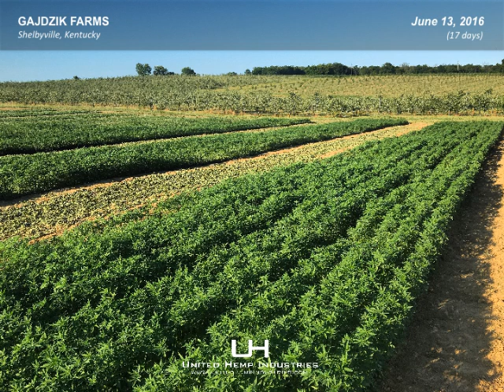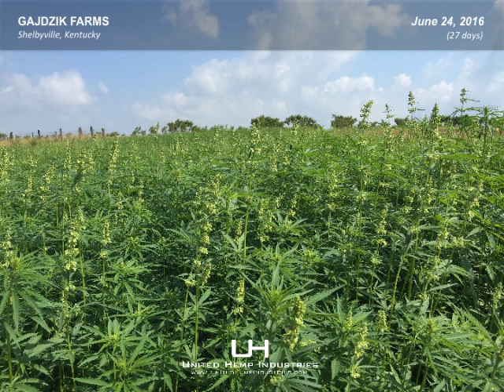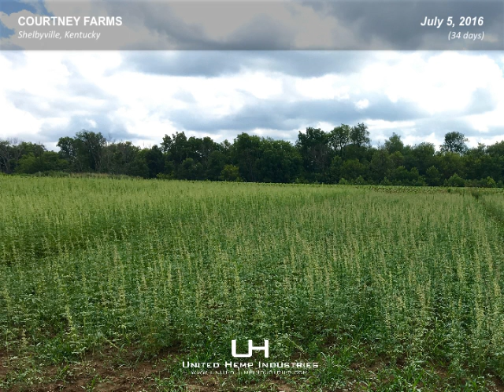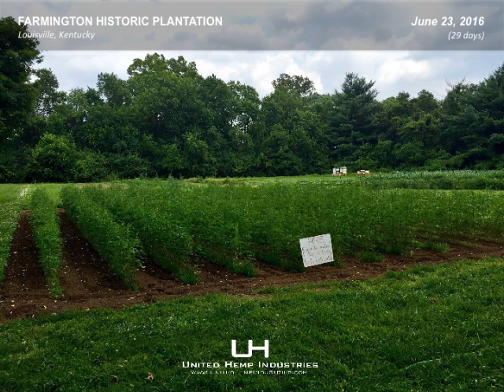United Hemp Industries 2016 Projects